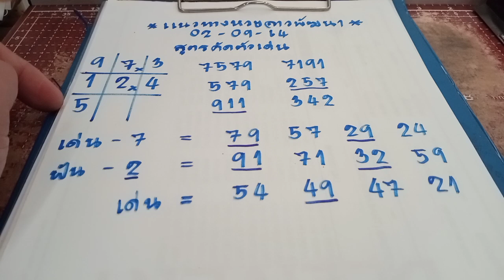แนวทางหวยลาว หวยลาวพัฒนา สูตรคัดตัวเด่น งวดก่อนเลขกำลังวันมา261ให้เด่นไป2-6 รองมา91 รีบดู! 02/09/64